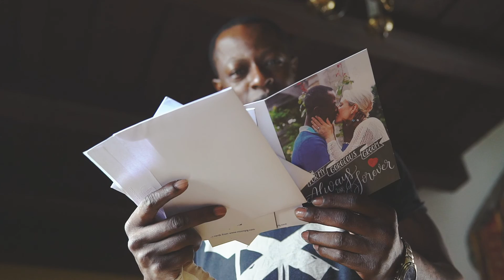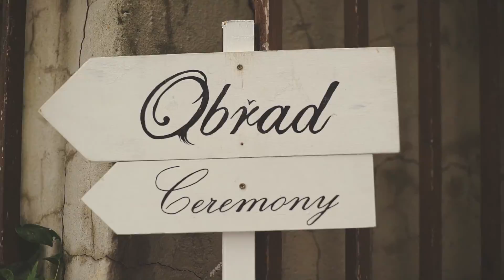Eva + Branco, Wedding Highlights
Camera, Edit, color: Jan Syrový
Camera II: David Švec
Drone: Jiří Jevický
Photo: 2foto
Venue: Český Krumluv
Decoration: DecStore Brno
Coordination: Auviex Český Krumlov
Make Up: Lucie Průžková